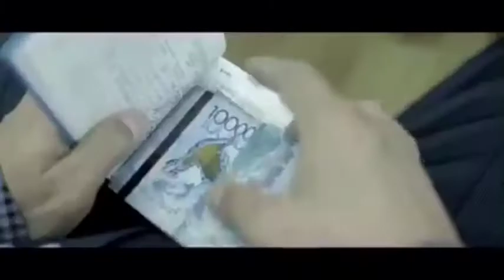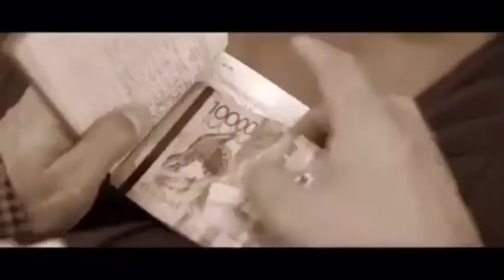Bribery in education